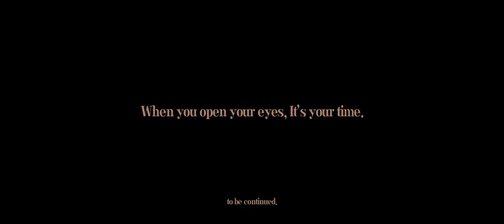YUKIKA - INSOMNIA (Official Video)